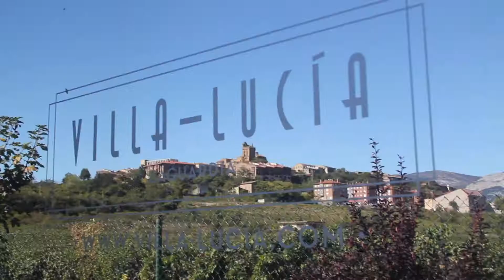Oktoberfest by Villa-Lucía, Laguardia - 4 y 5 Oct 2019 (Largo)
Aquí os dejamos el video de la Oktoberfest by Villa-Lucía, Laguardia, celebrada el viernes 4 y sábado 5 de octubre en nuestras carpas climatizadas, con la música en directo de “Ein Prosit Polka” y “Dúo Imperial”, dentro del programa ComeCultura.